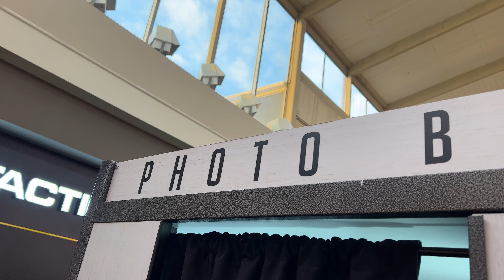Week In My Life - We found our shoes for DisneyWorld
Hey Babes, Thank you for following along for another week in my life! I'll leave all the links and description down below for things I mentioned!

Puma Shoes
HelloFresh-
CODE: WHATKALIWEARS16
Torrid- Code "Kali35"

Follow me across all social media- @whatkaliwears